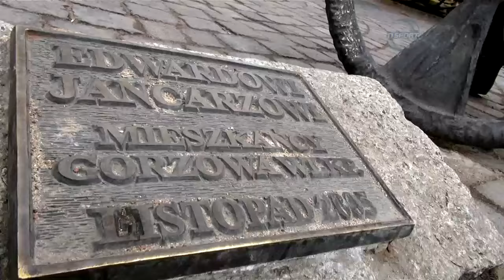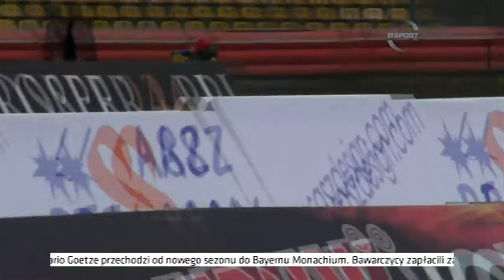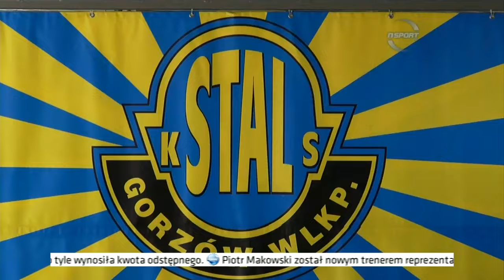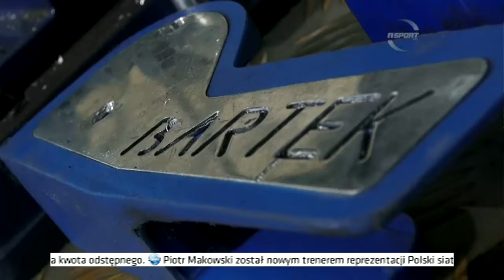Czarny Charakter - Bartosz Zmarzlik